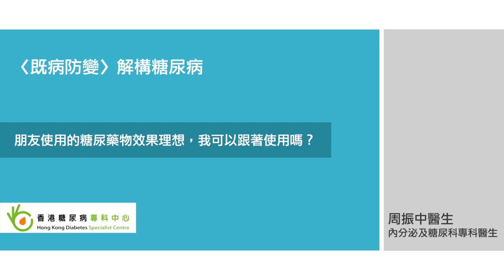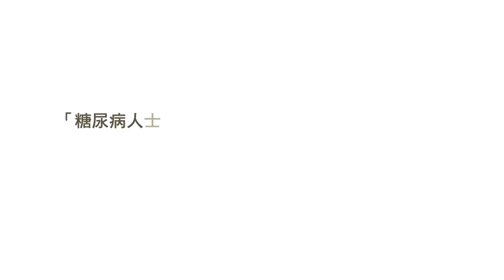Comma健康資訊 - 朋友使用的糖尿藥物效果理想，我可以跟着使用嗎？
內分泌及糖尿科專科周振中醫生，為大家解構為何糖尿病人士會用藥不同。